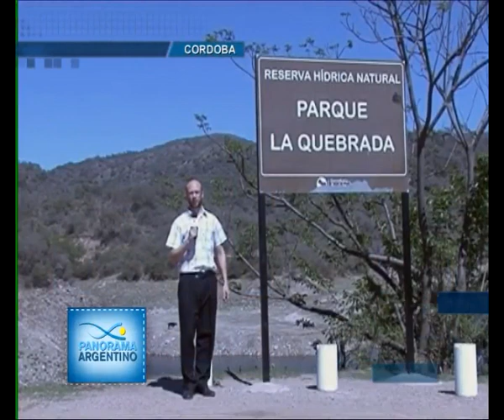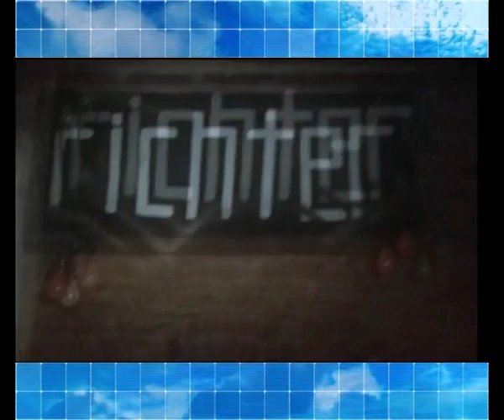"PANORAMA ARGENTINO. INFORMACIÓN FEDERAL"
PROGRAMA NRO. 6 - BLOQUE NRO. 2
EL "PANORAMA ARGENTINO", INFORMACIÓN FEDERAL ESTÁ COORDINADO POR EL EQUIPO DE PRODUCCIÓN DE CONTENIDOS DEL CONSEJO ASESOR DEL SATVD-T. EN ESTA PRIMERA ETAPA SE NUTRIRÁ DE LOS INFORMES PERIODÍSTICOS REALIZADOS POR LOS EQUIPOS DE NOTICIAS DE LOS CANALES PÚBLICOS DE MISIONES, FORMOSA, TUCUMÁN, LA RIOJA, CÓRDOBA, LA PAMPA, TRENQUE LAUQUEN, LA PLATA, CIUDAD DE BUENOS AIRES, RÍO NEGRO, SANTA CRUZ Y TIERRA DEL FUEGO. EN UNA SEGUNDA ETAPA, SE INCORPORARÁN PRODUCCIONES E INFORMES DE SAN LUIS, CHUBUT, Y DE LOS CANALES COOPERATIVOS DE LA RED DE COLSECOR Y DE LA FECOOPTV, ASOCIADOS AL CFTVP.